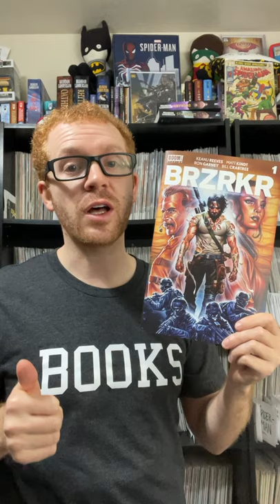Keanu Reeves creates a comic book BRZRKR Comic Book Review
Keanu Reeves says that he wants to make his comic book BRZRKR into a movie that he will play in so this comic is pretty interesting. It is a story of an immortal man who is trying to become mortal and is working with the government to make that happen and is being sent on special ops while he is doing that. The first issue was really good and I am looking forward to more of this story.

Also be sure to check out more awesome stuff from Nerd Morning.